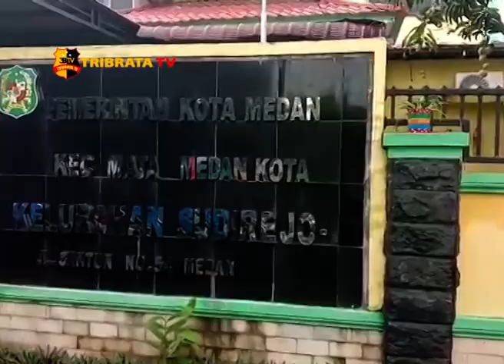PENILAIAN KARANG TARUNA TINGKAT KOTA MEDAN 2019